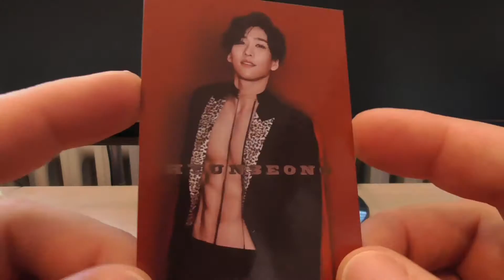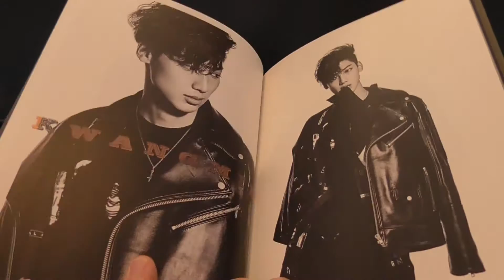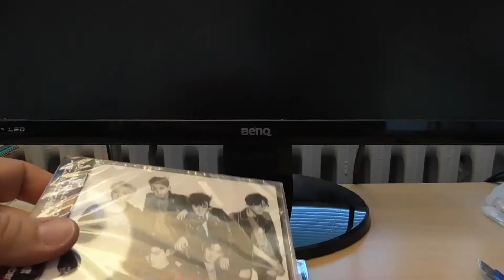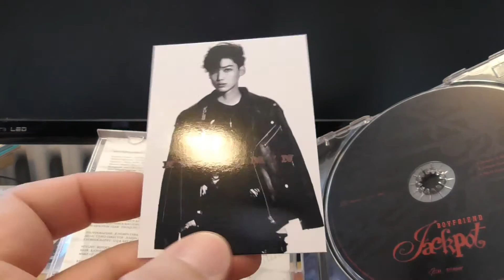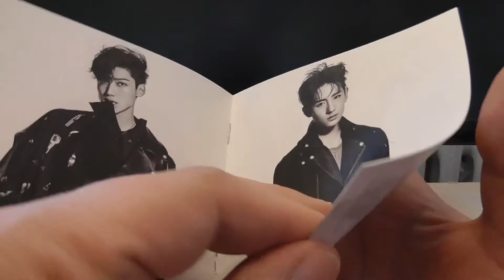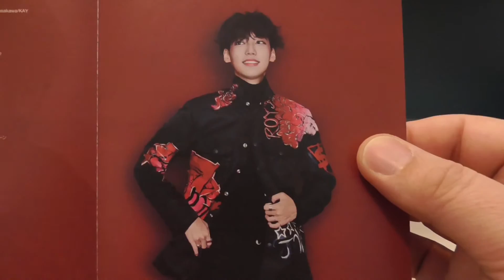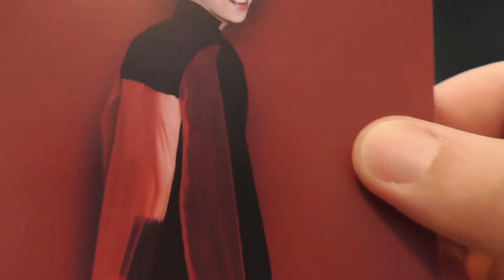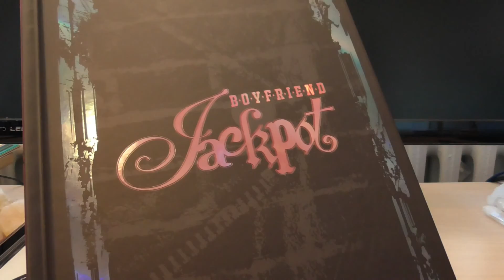Boyfriend 'Jackpot' Unboxing! [ENG]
Yes, I finally got my huge Boyfriend shipment from Japan! Ah, these were so hard to get so I hope you enjoy this unboxing! ^_^